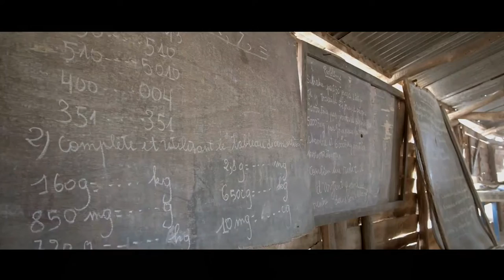Manuel Sánchez-Cid. 2º Premio Festival de Clipmetrajes XIII ed.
En esta entrevista, Manuel Sánchez-Cid, ganador del premio al Segundo Mejor Clipmetraje, nos habla de su experiencia como participante en esta XIII edición del Festival y sobre sus emociones al formar parte del palmarés ganador.